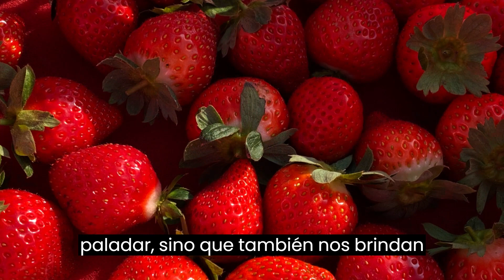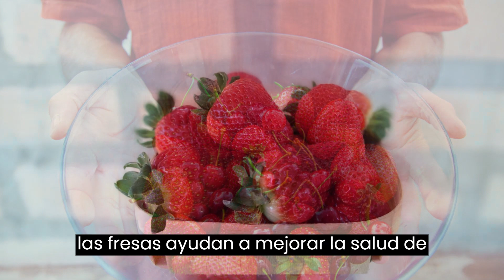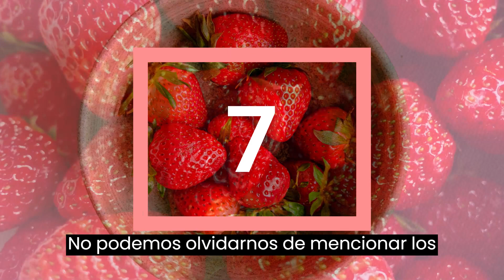✅LAS INCREÍBLES PROPIEDADES Y BENEFICIOS DE LAS FRESAS!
En este video, descubrirás todo sobre las increíbles propiedades y beneficios de las fresas. Acompáñanos mientras exploramos cómo este delicioso y vibrante fruto puede mejorar nuestra salud de múltiples maneras. Desde su contenido de nutrientes y vitaminas hasta su impacto positivo en la salud cardiovascular, el control de peso y la regulación del azúcar en la sangre, las fresas se han convertido en un ingrediente esencial para una vida plena. Además, conoceremos cómo pueden beneficiarse la salud cerebral y ocular. No te pierdas este video educativo y delicioso. ¡Comenta tus experiencias y recetas favoritas con fresas y comparte con nuestra comunidad saludable!